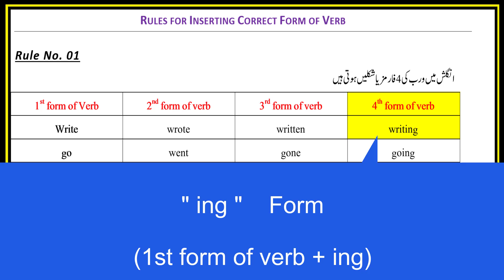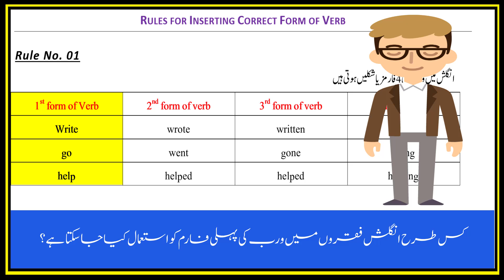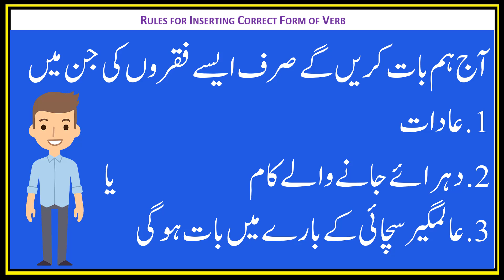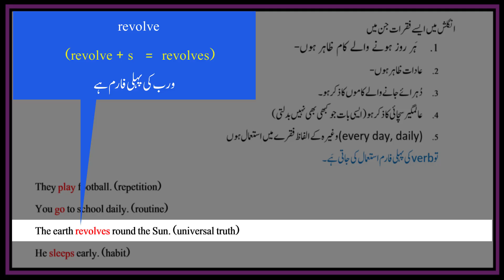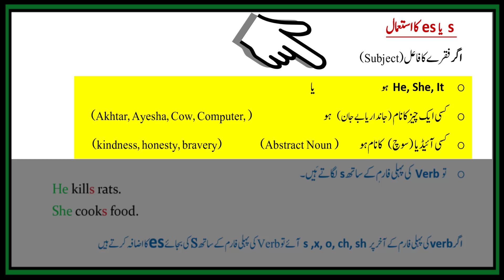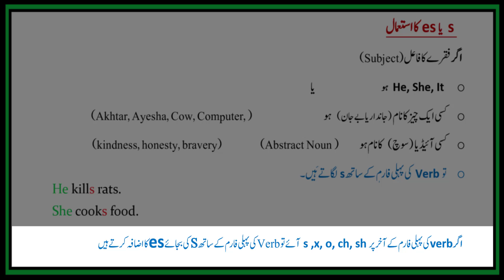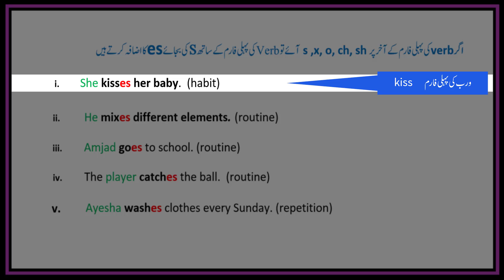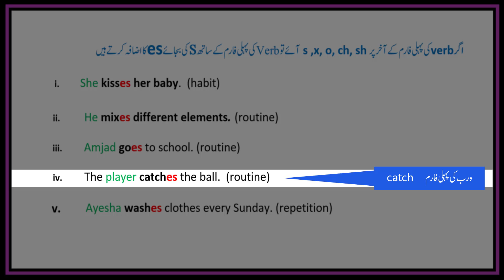Correct Form of Verb | Fill in the Blanks | English Exam | For Matric, Intermediate and BS Classes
Rule No. 01   :

                        Correct Use of First form of Verb in English Sentences (Fill in the blanks question in  English Exam)

                         How to insert Correct form of Verb in English Sentences in Exam Papers | English Grammar